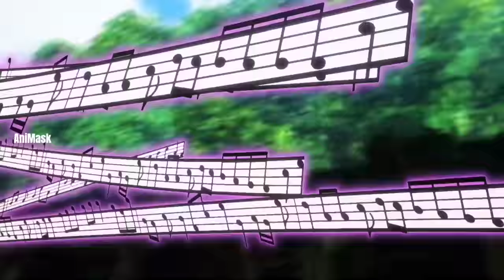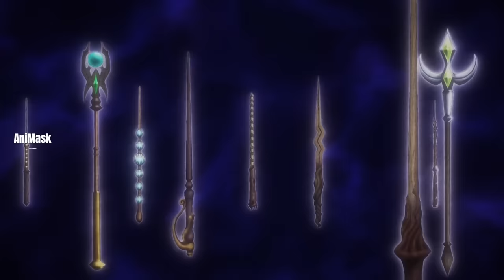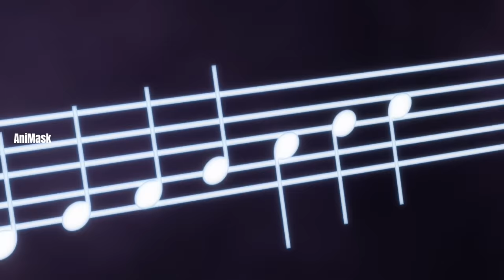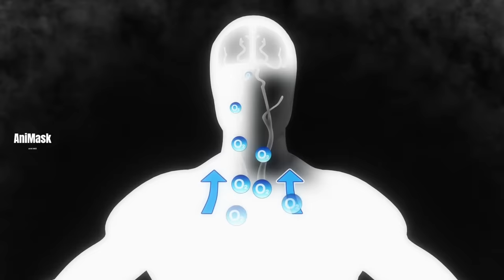အာကာသထဲမှာပွဲကြမ်းနေပြီ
Ryoh တို့လည်းစစ်ကူဖို့ကျောင်းကိုရောက်လာပြီး Mash ကတော့ကျောင်းအုပ်ကြီးကိုရှာဖို့ထွက်သွားတယ်။ Wahlberg ကတော့ Innocent Zero နဲ့တိုက်ရင်းသူ့ရဲ့လက်တစ်ဖက်ကိုဆုံးရှုံးလိုက်ရပေမဲ့ အားတင်းပြီးပြန်တိုက်တယ်။ Wahlberg လည်းသူ့ရဲ့နောက်ဆုံးအစွမ်းကိုထုတ်တိုက်ပေမဲ့ Innocent Zero ကိုမနိုင်လို့ဝမ်းနည်းနေတုန်း Mash လာကယ်တာကို တင်ဆက်ပေးထားပါတယ်။

Timestamps:
0:00   -  Intro
0:08   -  Ep 1
6:24   -  Ep 2
12:26 -  Ep 3
18:17 -  Ep 4
24:10 -  Ep 5
30:15 -  Ep 6
36:34 -  Ep 7
42:49 -  Ep 8
49:01 -  Ep 9
55:51 -  Ep 10